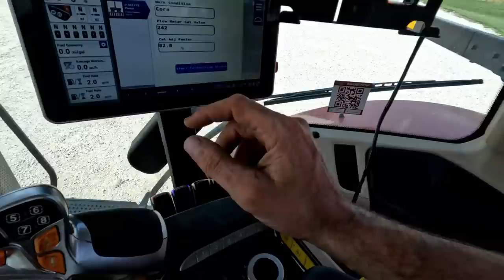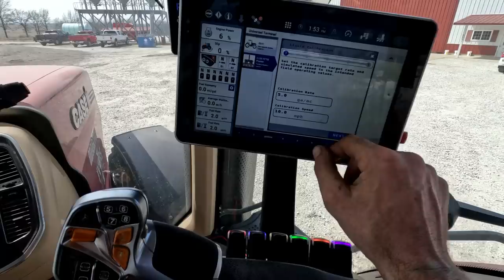Preparing for Spring By adding Furrow Force To the Planter and Reclaim To the Sprayer S4 E2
This week was busy getting ready for spring. We added new @PrecisionPlanting equipment to the sprayer and planter. We treated some @Corteva seed with fungicide, insecticide, and some biologicals. Next week there should be some work in the field.

 For up-to-date info on what we are doing follow us on
Ivers Farms is a family-run farm since 1936 located in Southeast Illinois and Southwest Indiana.